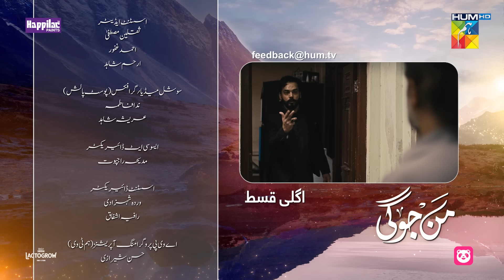Mann Jogi - Ep 04 Teaser - 17th Aug 24 - Happilac, Nestle Lactogrow & foodpanda- Bilal A, Sabeena F,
Mann Jogi - Ep 04 Teaser - 17th August 2024 - Sponsered By Happilac - Nestle Lactogrow - foodpanda- [ Bilal Abbas , Sabeena Farooq &  Gohar Rasheed ] - HUM TV

Presented By Happilac
Powered By Nestle Lactogrow (NestléLactogrow)
Associated by foodpanda

Helmed by the visionary Sultana Siddiqui, “Mann Jogi” is the story of unbridled rage and humble love that sprouts amidst the chaos. As a meek man lost in the crowds and unseen by the world, finds a new essence of love and self-worth in a girl, their love faces severe adversities in their path.

Cast :
Bilal Abbas Khan,
Sabeena Farooq,
Gohar Rasheed,
Asma Abbas,
Adnan Shah Tipu,
Mahira Khan,
 Saad Azhar,
Tahira Imam,
Syed Tanveer Hussain,
Shehrezad Peerzada,
Chaudhary Muhammad Usman,
Jannat Asad,
Shabana Qureshi

Writer:Zafar Mairaj
Director:Kashif Nisar
Producer:Sultana Siddiqui

Time:SATURDAY 8:00 PM Repeat Time:SUNDAY 9:00 AM